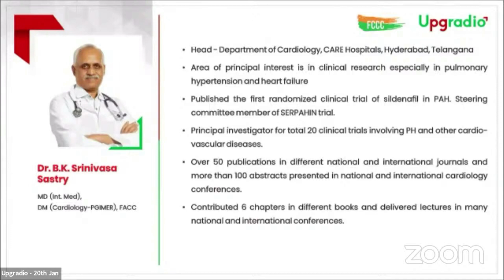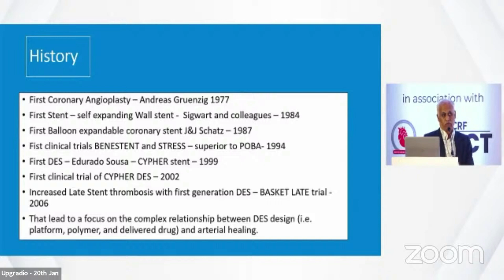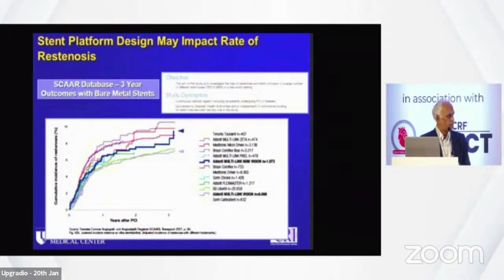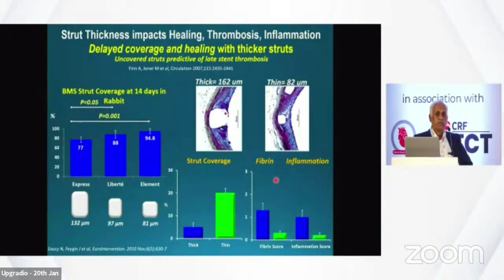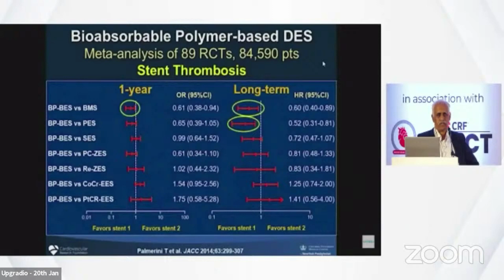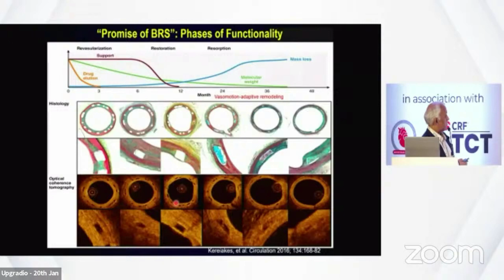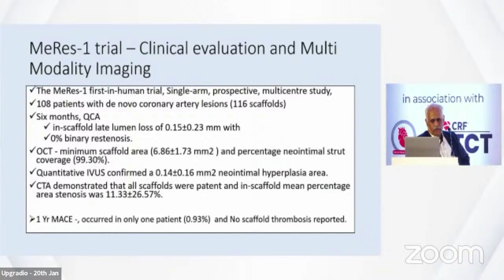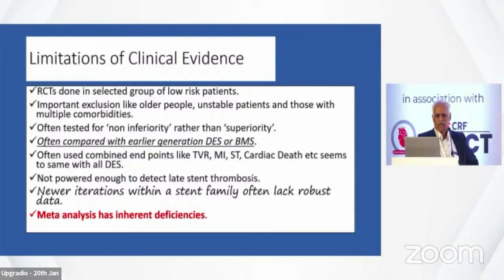Coronary Stents : Evolution, Types and Influence on Outcome of PCI Dr BKS Shastry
Coronary Stents: Evolution, Types, and Influence on Outcome of PCI Dr.BKS Shastry @FCCC-UPGRADIO 2024.Hyd.